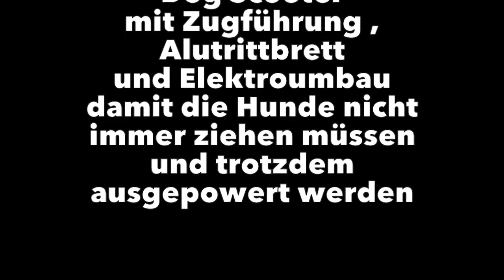Yedoo Dog Scooter E-Motor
Das andere Gassie gehen , mal dürfen die Hunde ziehen mal müssen sie einfach rennen. Mushing Set und Elektro kombiniert. Batterie und Zugführung einfach abnehmbar und schon ist es wieder ein normaler Tretroller. Der Yedoo Mezeq hat vorne 20 Zoll und hinten 16 Zoll.
Fun-Wheels.de